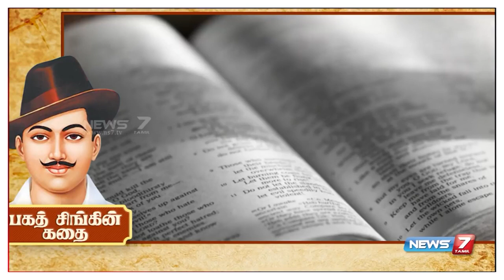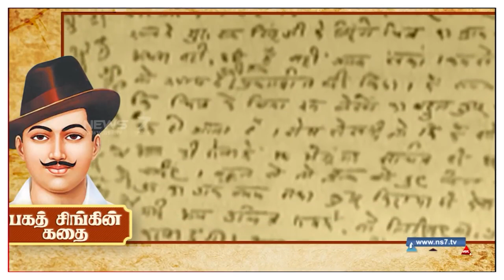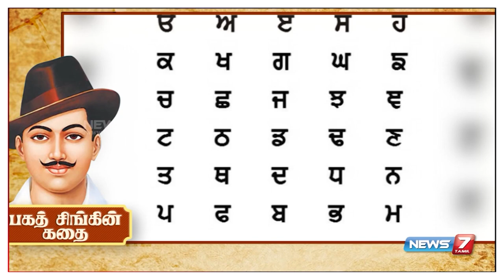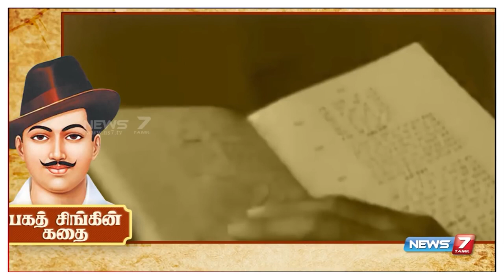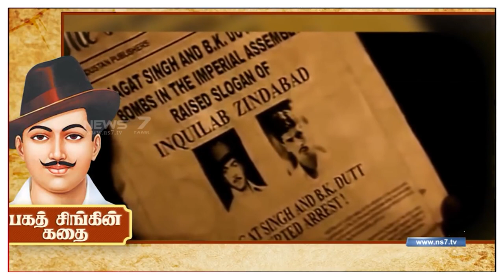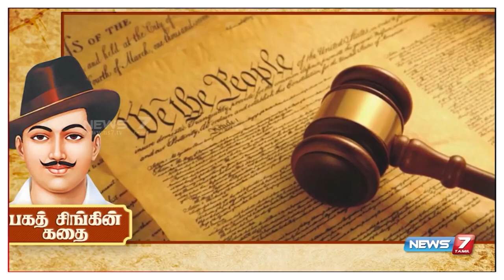புரட்சி சுதந்திரத்தைப் பெற்றுத் தரும். சுரண்டல் ஒழிந்து போகும். இன்குலாப் ஜிந்தாபாத்!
எனது நாடு ஒரு நாள் விடுதலை அடைந்துவிடும் என்பதில் சந்தேகமில்லை. ஆனால், வெள்ளைக்காரர்கள் விட்டுச் சென்ற நாற்காலியில் மானிறத்தோல் கொண்டோர் வந்து உட்கார்ந்துவிடுவார்களோ என்று பயமாக இருக்கிறது. பிரிட்டீஷ் அரசின் முடிவு என்பது அதிகாரத்தின் மாற்றம் மட்டுமே என்றாகிவிட்டால் மக்களின் கஷ்டங்கள் அப்படியேதான் இருக்கும் என்று நம்பினார் பகத்சிங்.

இன்று அதுதான் நடந்து கொண்டிருக்கிறது. பிரிட்டீசாருக்கு மன்னிப்புக் கடிதம் எழுதிய சாவர்க்கர் வாரிசுகள்தான் இன்று ஆட்சியதிகாரத்தில் உட்கார்ந்து கொண்டு முதலாளிகளுக்கு சேவகம் செய்து கொண்டிருக்கிறார்கள். இந்திய விடுதலைப் போராட்டத்தில் இன்னுயிர் நீத்த தியாகிகளின் கனவுகளை அழித்துக் கொண்டிருக்கிறார்கள்.

வரலாறு அழுத்தமாகச் சொல்லும் செய்தி ஒன்றுதான். தனிமனிதர்களை அழித்துவிடலாம், சாம்ராஜ்யங்கள் கூட தவிடு பொடியாகவிடலாம். ஆனால், சித்தாந்தங்களை உங்களால் எளிதில் அழித்துவிட முடியாது. புரட்சி சுதந்திரத்தைப் பெற்றுத் தரும். சுரண்டல் ஒழிந்து போகும். இன்குலாப் ஜிந்தாபாத்!